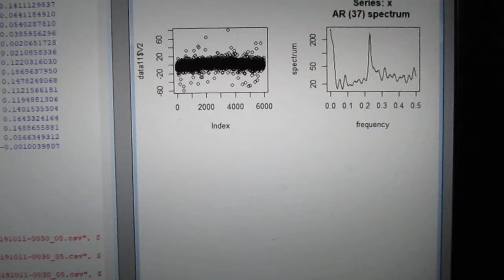超音波技術（多変量自己回帰モデルによるフィードバック解析） ultrasonic-labo